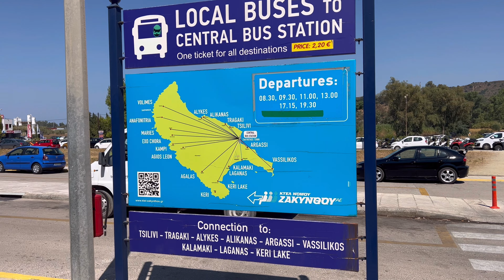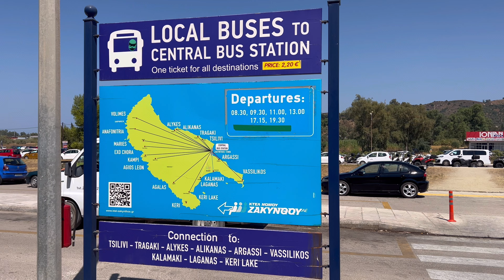🇬🇷ZAKYNTHOS Koszty, odczucia i porównanie do innych Greckich wysp. Podsumowanie pobytu na Zakynthos.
►Witajcie na naszym kanale! Dzisiaj podsumujemy dla Was wakacje na greckiej wyspy Zakynthos. W filmie opowiemy o kosztach i porównamy ją do innych Greckich wysp na których byliśmy.